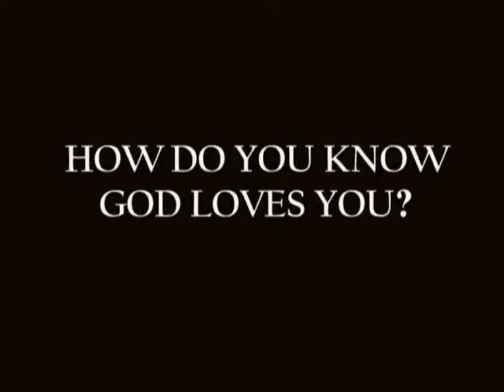Relationship with God Part 1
This is a documentary in which several individuals view their relationship with God base on the questions given to them